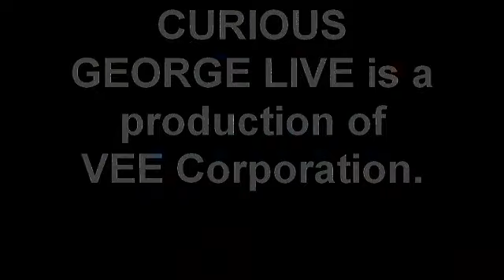GOODWILL + WDBJ7 "Curious George Live" Pre-Show Party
Goodwill Industries of the Valleys and WDBJ7 hosted a "Curious George Live" Pre-Show Party on February 14, 2010 at the Salem Civic Center.  Drawings were held in local Goodwill stores and lucky winners won family, four packs of tickets as well as admission to the Pre-Show Party where they met Curious George himself!